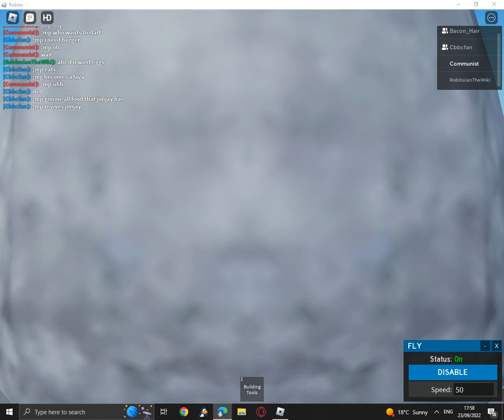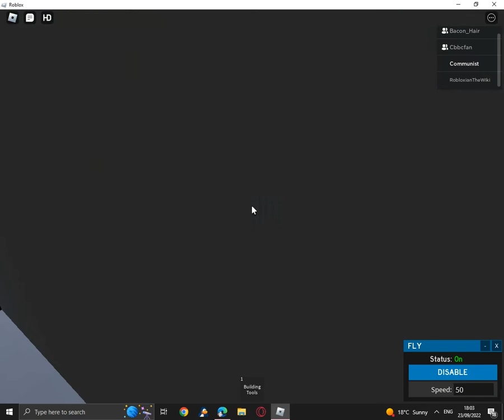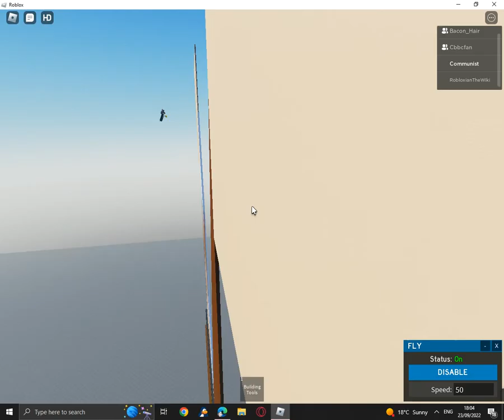BBC and JIM JAM Mukbang (part 2)!